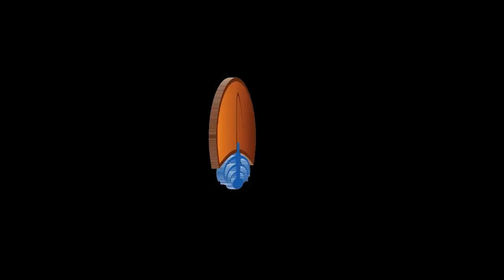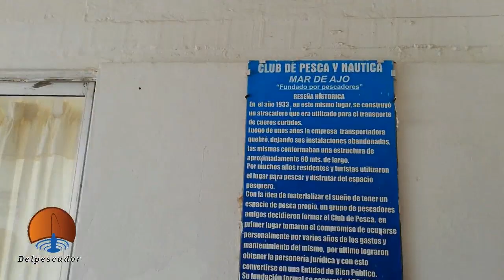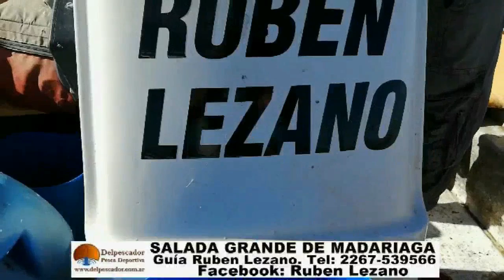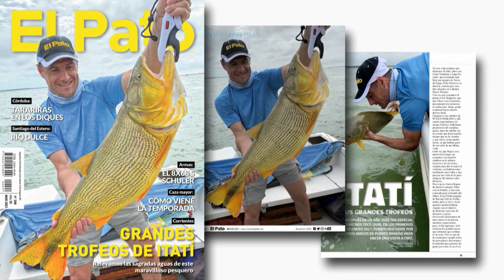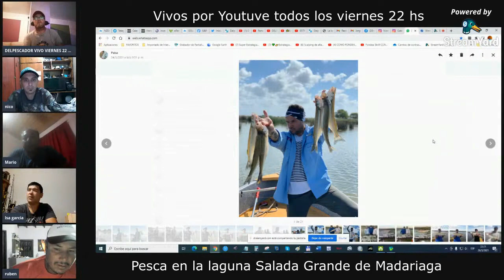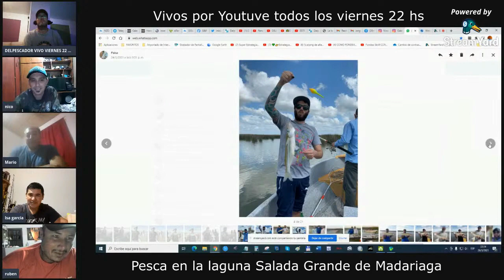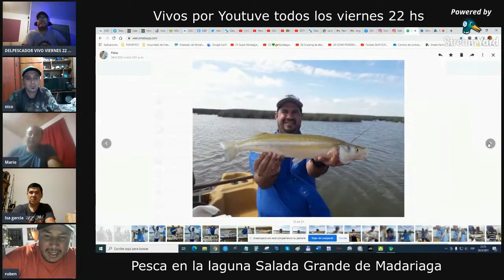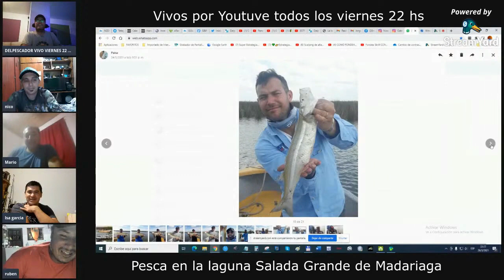DELPESCADORTV385. PEJERREYES EN LA SORAIDA - VILLA CAÑAS. VARIADA EN MAR DE AJO